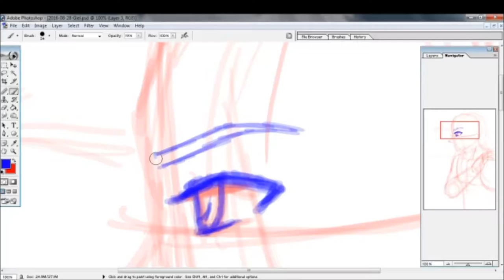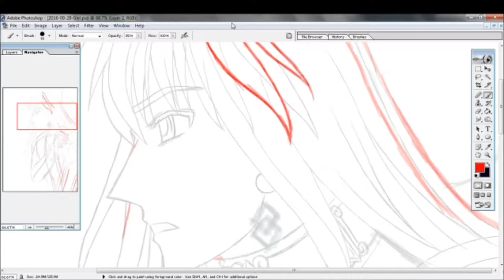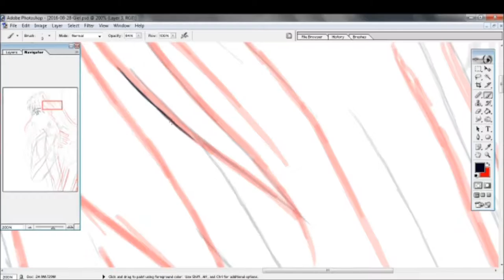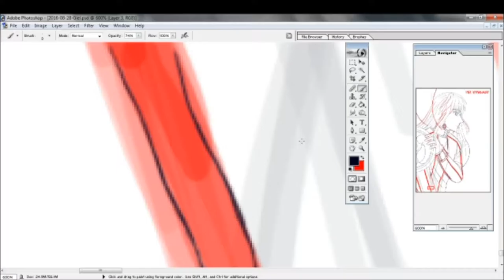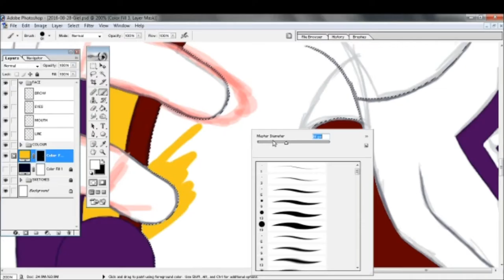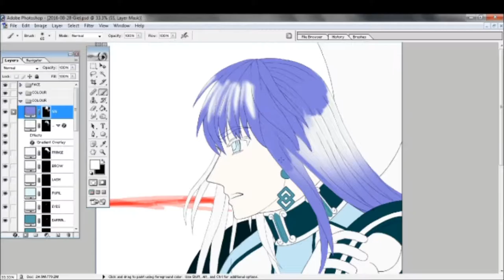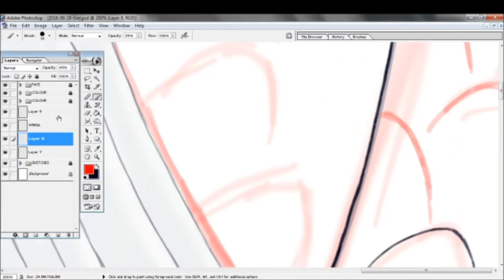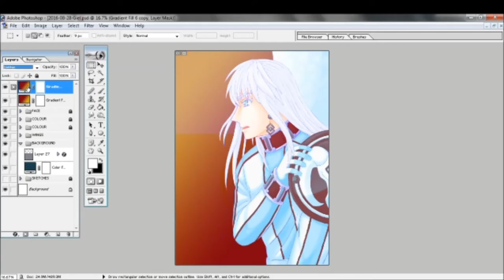[Yamamoto Yukishika] Speedpaint - Whatever One Sows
Practise for Gi-el (George Michaelides) my characters with long hair. Sigh. I need more practise.

Oh, and I was a bit distracted. Playing Pokemon Go on my phone. There are quite a few pokemon hanging around my house haha, and more than 6 Pokestops near my house.

In order to understand what the title means, you'll need to read my comic. My comic ‘Fiddly’s Adventures’ comic can be read for free. Its on page 59. There’re comics by other artists which are pretty interesting, so please check them out while you’re at it

I’m still trying to get used to drawing lines with my tablet rather than just using it to do shading and stuff…

Materials are listed at the end of the video.